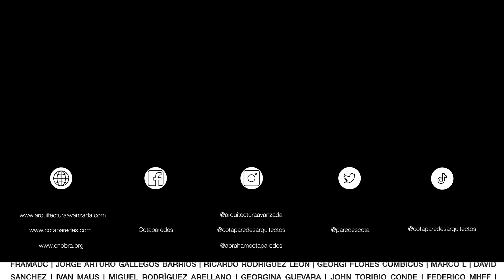CASA de 1 PISO con enorme Jardín | Obras Ajenas | @r79.mx | PARTE 2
Nos encontramos en Mérida, Yucatán, visitando un proyecto del despacho R79. Donde hacemos el recorrido de una vivienda que resuelve la mayor parte del programa en planta baja, buscando un funcionamiento muy práctico, de trayectos cortos y esfuerzos mínimos. La casa se concibe como una gran terraza logrando una vista continua hacia los diferentes jardines.

por: $ 14.99 USD / $ 299.99 MXN al mes